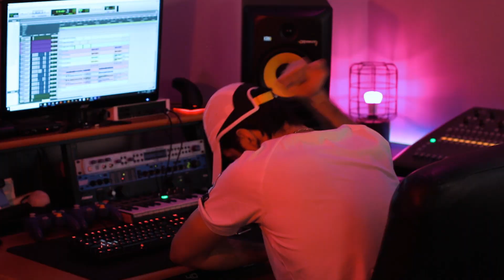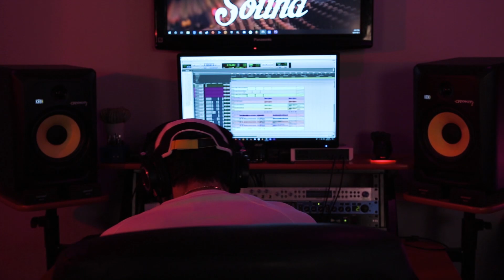$hah - Butterflies (Official Studio Video) | Shayan Eftekhari | شایان افتخاری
Shot by @Praxissound

|LYRICS|

Verse 1

Shawty ain't shy no more
Turned her to a freak
Baby don't you lie
you in love with me

Baby don't you see
Everything i got
Ain't come for free

DJ play my song
Shawty shake it hard (yeah)
021 that's where I be from (yeah)
My B*tch be so bad
She calls me the Don (yeah)
This that lifestyle
They want to be a apart (yeah)

Everything i got
Bitch i put in work
Came from nothing now
Started from the dirt

Hook

Butterflies (X2)
I be getting butterflies when you around
Dollar signs, all i see is dollar signs
Baby dont you know we started from the ground

Butterflies (X2)
She be getting butterflies when im around

Verse 2

Dont feel nervous
Aint nothings urgent
whats your purchase
grab them Gucci purses
Thirsty Hoes now
Im allergic
Keep them all away
Dont know whats their purpose

Thought that you would change
How you still the same
You could have her back dawg
I dont play no game

Back up on my ride
They aint ready for $hah
This gon be my year
tell them Bismillah

Put me on stage
Now pass me the mic
we not the same though
we nothing a like

Hook